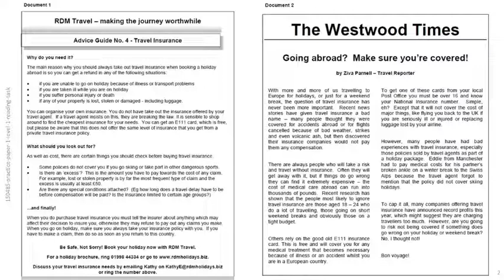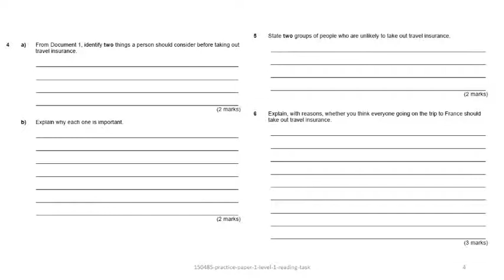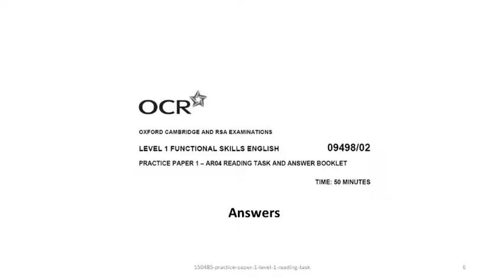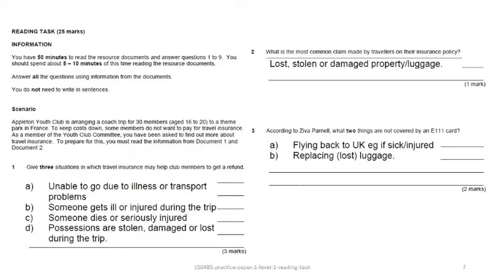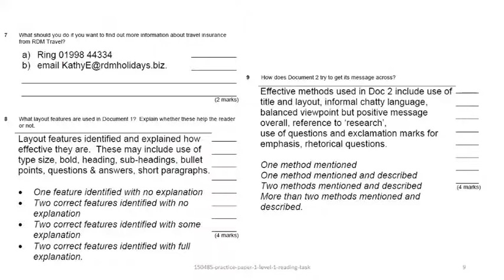Reading Level 1 150485 practice paper 1 level 1 reading task